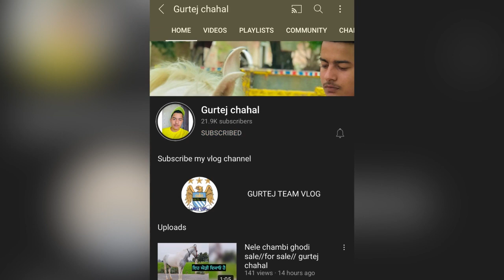Marwadi ghodi for sale at best price 58high 98288-21880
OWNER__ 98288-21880